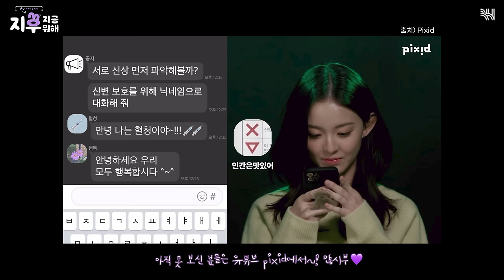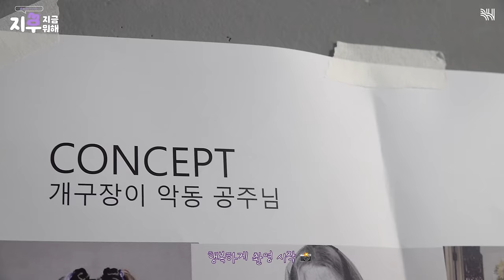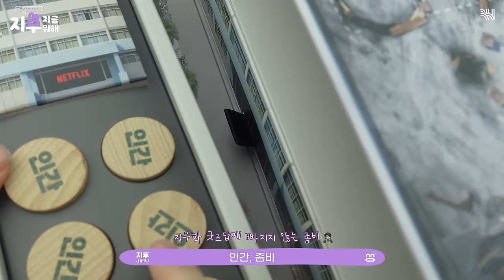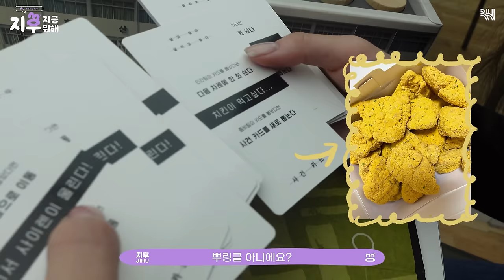(SUB)[지후로그]HU are you? 지후는 열일 중👊(feat.픽시드, 인터뷰, 해수 선배님, 보그, 마리끌레르, 온조, 청산, 미술수업)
[지후로그]HU are you? 지후는 열일 중👊
(feat.픽시드, 인터뷰, 해수 선배님, 보그, 마리끌레르, 온조, 청산, 미술수업)

다시 돌아온 지후로그💜

여러분들이 많은 사랑 주신 덕분에
인터뷰, 화보 촬영 등 많은 활동을 하며 지내고 있습니다
그래서 본업 하는 모습을 vlog로 찍어봤어요📸

특별 게스트분들도 깜✨짝✨등✨장하니까
끝까지 즐겁게 봐주세요 안뇽!

※ 영상 타이틀의 'HU are you?' 음성은 박지후 배우의 목소리로 삽입되었습니다. ※

악플과 루머는 통보 조치 없이 신고 및 차단될 수 있습니다.🚨

[Ji-hu-log]HU are you? Ji-hu's Working Hard👊
(Pixid, Interview, Hae-su, Vogue, Marie Claire, On-jo, Cheong-san, Art Class)

Ji-hu-log is back💜

Thanks to all your love,
I'm packed with schedule from interview to photo shoots.
So I filmed a vlog of myself on my main job📸

We also got ✨SPECIAL✨ guests,
so please watch till the end! Bye!

※ The voice of 'HU are you?' at the title was done by Ji-hu Park. ※

🚨Reposting and editing this video on other channels without permission is prohibited.
Malicious comments and rumors may be reported or blocked without notice.🚨